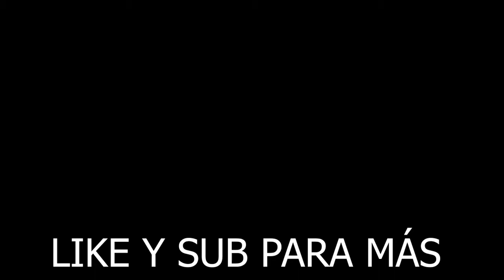Jugando unas partidas al Brawl| Especial 50 subs| Brawl Stars - Periquet Grigore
Por fin, sub brawl stars al canal como prometí, pero lo que pasa que es la primera vez que lo hago y el video esta muy mal, es todo lo que pude hacer...

                   Muchas gracias por todo el apoyo, disfrutar!

🏅Si llegamos a los 100 suscriptores, se vendrá algo inesperado...